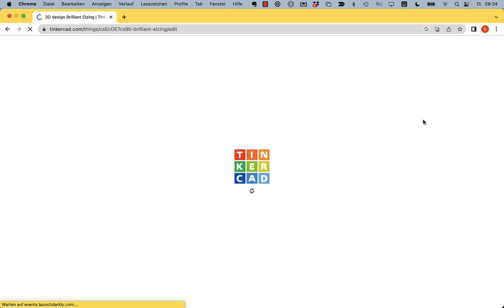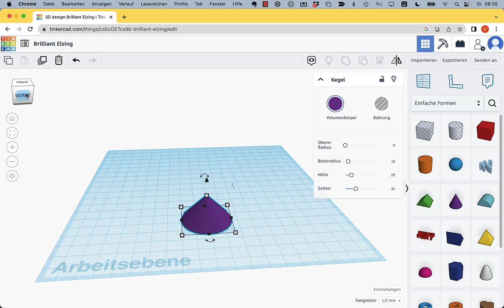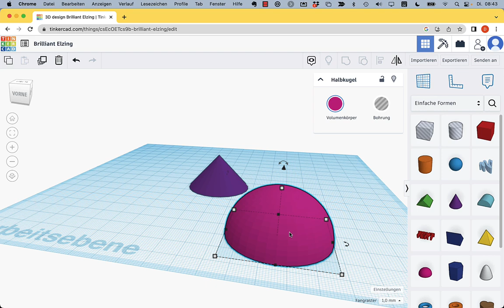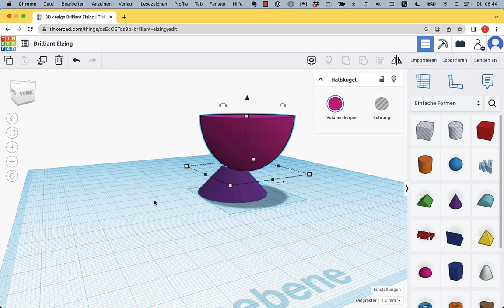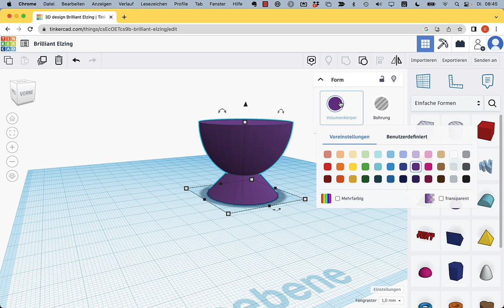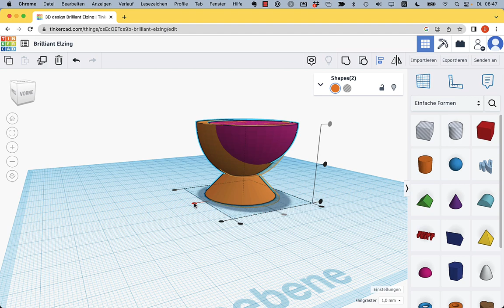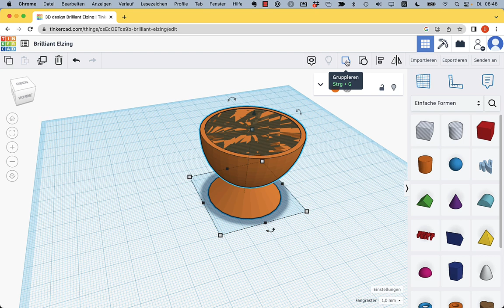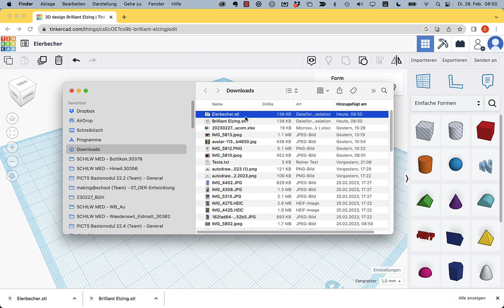TinkerCAD Einstieg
Anhand eines Eierbechers werden die wichtigsten Grundtechniken von TinkerCAD erklärt.